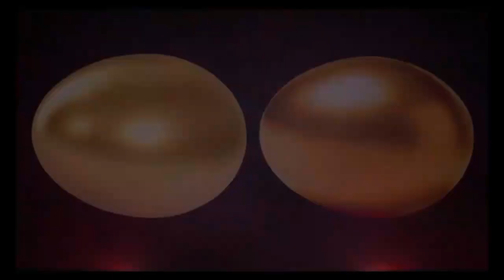La vida se nos escapa. Emociones positivas: 7 pasos que poner en práctica desde hoy.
7 maneras de ser emocionalmente más fuertes
Ser emocionalmente más fuertes no tiene nada que ver con la fortaleza física, sino más bien con la resistencia, con la habilidad de encarar los altibajos, con tener una mente flexible capaz de reinventarse, de asumir desafíos con confianza, con valiente resolución. Estamos ante una herramienta valiosa que todos deberíamos desarrollar para disfrutar de una mejor calidad de vida.
Decía Lao-Tse, con gran acierto, que fuerte es quien conquista a los demás, pero poderoso es quien es capaz de conquistarse a sí mismo. Tal hazaña, lo creamos o no, nos puede llevar una vida entera; aún más, hay quien avanza por todos sus ciclos vitales sin llegar a asumir nunca tal objetivo, tal principio de crecimiento personal con el que adquirir una mejor perspectiva del propio ser y del mundo que le rodea.
«Lo blando es más fuerte que lo duro; el agua es más fuerte que la roca, el amor es más fuerte que la violencia».
-Herman Hesse-
Así, la fortaleza emocional nos dota de recursos psicológicos adecuados con los que hacer frente a cualquier reto. Para que esto ocurra, para ser emocionalmente más fuertes, necesitamos tomar conciencia de lo que deseamos ser y de lo que queremos y no queremos en nuestras vidas. Una vez quedan claras las prioridades, ya no dejaremos espacio para las inseguridades o rendiciones…

Cómo ser emocionalmente más fuertes: 7 pasos que poner en práctica
La fortaleza emocional no es algo que uno adquiera tras un largo viaje o tras embarcarse en una valerosa aventura donde hallar un tesoro, un supuesto grial. En realidad, para ser emocionalmente más fuertes se requiere solo de un adecuado trabajo interior, de una artesanía privada, íntima y cuidadosa donde movilizar adecuados recursos psicológicos.
Veamos a continuación unos pasos con los que poder lograrlo.